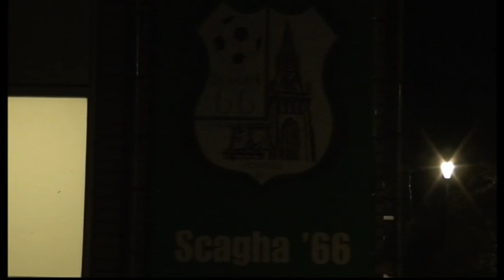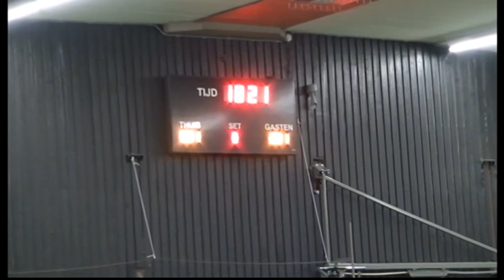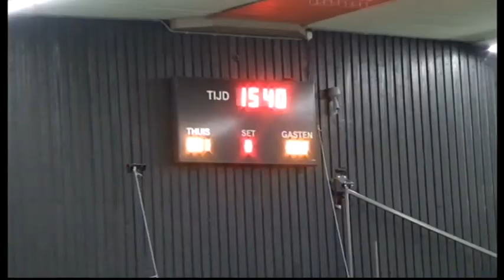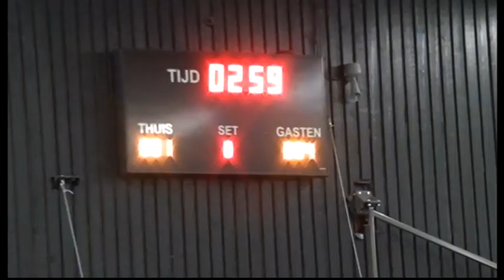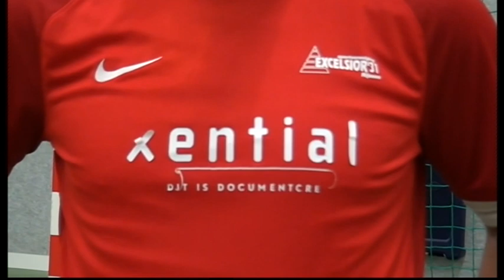Samenvatting, Scagha'66 - Excelsior'31 ( Comp. Eerste Divisie A ) 11 10 2019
Schagha'33 - Excelsior'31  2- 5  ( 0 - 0 )   Excelsior'31 Zaal moest naar  Schagen afreizen om daar tegen Scaghar'33  aan tetreden,.
Spelers &  begeleiding, en Men of  De Machts  is  Gerjan Bakker, Onze Weer Galoze Keeper.
                                 GERJAN  JIJ HEBT ONS STAANDE GEHOUDEN , TOP.!!
Als Camera man, ondanks de winst , heb ik genoten van een mooie Open zaalvoetbal wedstrijd ,,!! verder wil ik de Vomar ( Supermarkt Personeel bedanken,. !! .